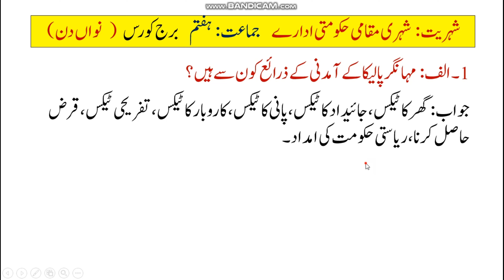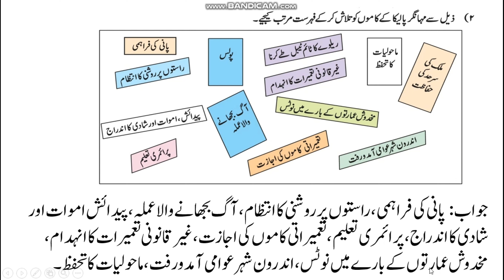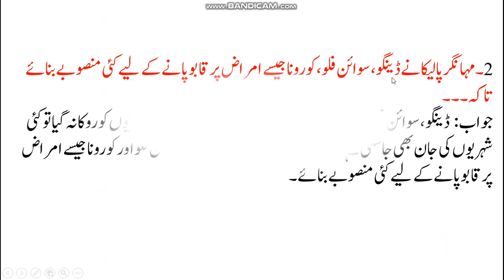9 wa din civics std 7th Bridge course